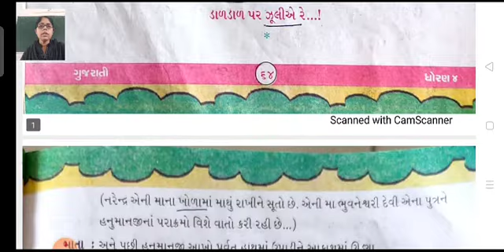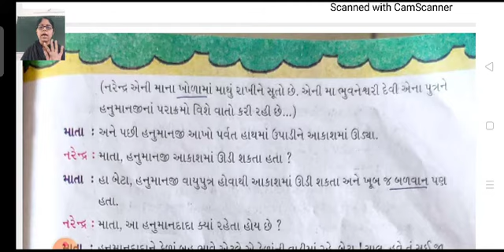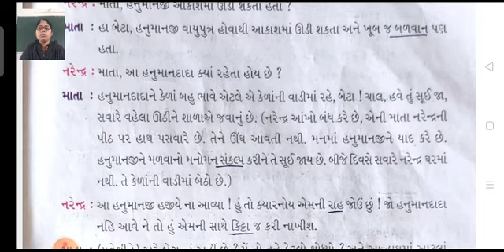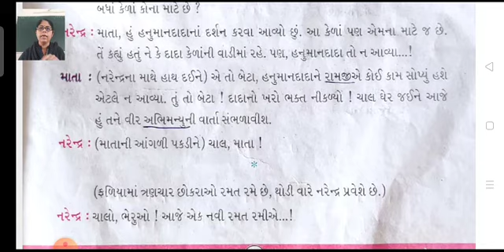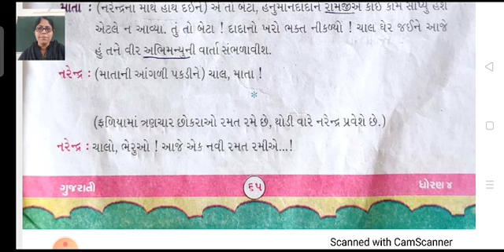Std 6 Gujarati